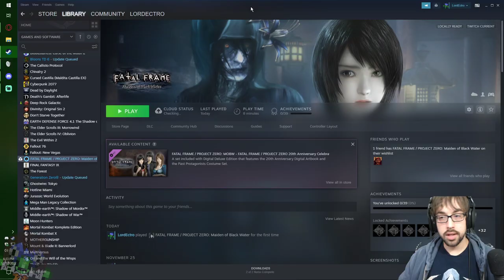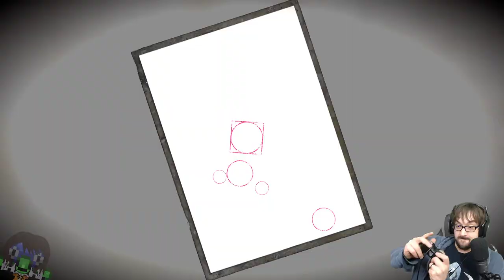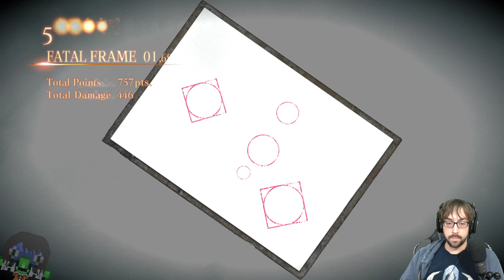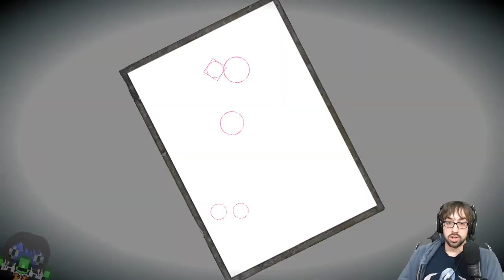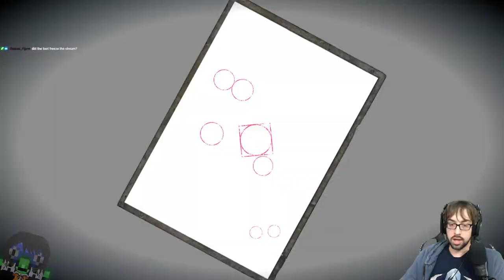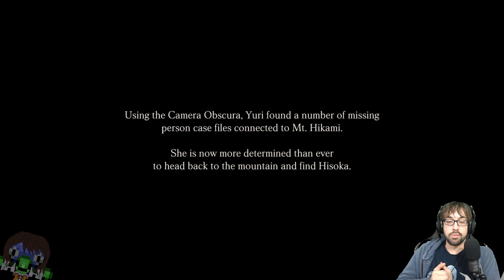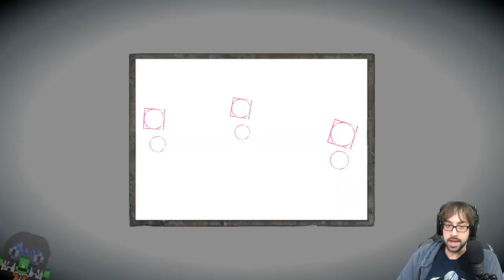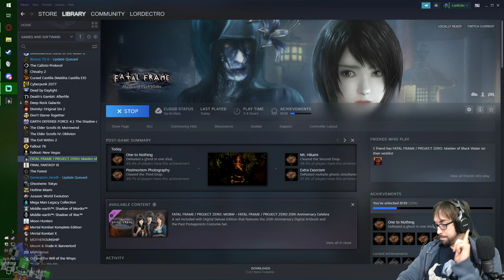Respectfully Taking Pictures in the Rain! – Fatal Frame Maiden of Black Water Stream 1 - LordEctro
We leave the age of Playstation 1 and 2 and go to the world of Steam and the Wii U, where I immediately get obsessive with certain characters, it’s a mechanic to get wet, and ghosts start getting really intense really quickly.